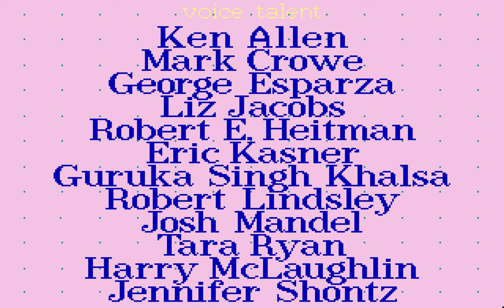Longplay: Jones in the Fast Lane (1991) | 4K/60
Jones in the Fast Lane is a social simulation game for MS-DOS compatible operating systems. It was developed and published by Sierra Entertainment in 1991. Using a board game motif, the objective is to attain certain amounts of money, happiness, status, and education. The exact amounts needed are defined by the player(s) when the game begins. The game's name and goals are a play on the concept of keeping up with the Joneses.

The game world is represented by a board game-like ring of buildings in squares, resembling a cross between Monopoly and Careers. The game can be played by up to four players, who take turns "living" their respective weeks. If only one player is present, he or she may play against the titular "Jones".

Each player is represented by a coloured marble on the board. Players are free to move around in either direction, only limited by the time remaining per turn. Time is used up by moving to a new location and by performing actions like working, attending class, or resting. Each turn represents a week of the character's life, during which the player decides what the character does.

On weekends, each character experiences an "Oh What a Weekend" event, which uses up some money (usually less than $200), or, if the player has got a computer, creates some money in the form of earnings. These events are usually based on a purchase that the player made during his or her previous week, such as attending a show if the player purchased theater or concert tickets. The event can also be random, described to the player with traditional Sierra humor, e.g. "You went to Las Vegas in a $20,000 car and came back in a $200,000 Greyhound bus." If the player chooses to deposit all his or her cash in the bank at the end of week or simply ends the week with no cash then no money will be spent over the weekend.

The object of the game is to be the first player to achieve 100% success, this is achieved by reaching the top of four goals. The goals are wealth, happiness, education and career. Wealth is achieved by having a certain level of money in the bank, shares and cash in the hand, the player normally would earn this money by going to work. Happiness is achieved by achieving other goals, acquiring goods and taking time off work. Education is achieved by completing the available university qualifications, the number of qualifications the player must complete will be dependent on how high the goal level is set. Career is achieved by climbing the career ladder into a management position in a particular job.

The game does have several fail states such as when a player exits the bank or Black's Market the player may have his or her money stolen by Wild Willy. Wild Willy, from time to time, may also rip off the Low Cost Housing apartments, taking items from all players living there, such as TV sets and VCRs. Wild Willy will never rip off the Security Apartments. Other fail states may include a bank glitch causing the loss of savings in the banks and also the loss of the players' jobs. The game also has a changing economy where prices may increase or drop including rents and wages. If prices drop the player will normally stay on the same wage but if the player changes jobs he or she may be forced to take a pay cut. The player can also choose to lock in a lower rent when prices are low and continue to pay that price for the remainder of the game regardless of increases to prices.

Most buildings feature a live-action clerk or store person who greets the player with a variety of humorous phrases, complete with lip-syncing.